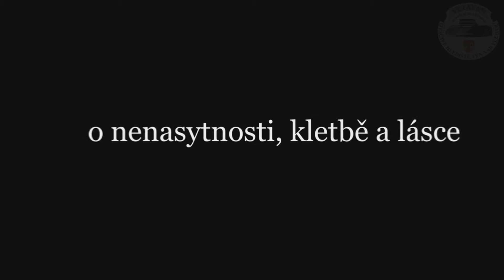Kráska a zvíře [Ukázka]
Divadelní společnost Vltavan představuje upravenou verzi hry pro Otáčivé hlediště v Týně nad Vltavou.